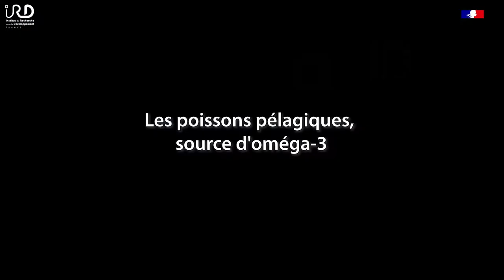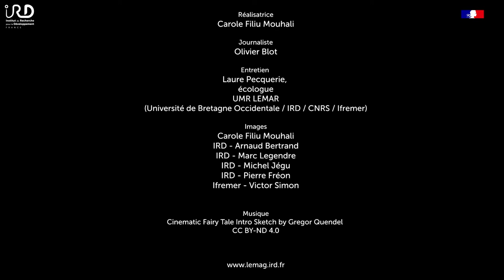Oméga-3 : du phytoplancton au biberon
Nos enfants auront-ils encore assez d’oméga-3 à longue chaine pour grandir en bonne santé ? La question est posée : le phytoplancton, qui en fournit la majeure partie à la chaine alimentaire des petits poissons pélagiques pourrait produire moins de ces acides gras avec le changement des conditions océaniques (réchauffement, acidification, pollution…). Et ces sardines, maquereaux et anchois, qui sont la première source d’oméga-3 à longue chaine pour les populations humaines – en consommation directe ou indirecte via les farines pour l’élevage – pourraient à leur tour se raréfier. Le projet OMEGA explore donc l’impact des changements de l’environnement et de la nourriture sur la dynamique des populations de petits poissons pélagiques en France mais également au Pérou, Mexique, Afrique du Sud et Sénégal, des zones de remontées d’eau, en anglais upwelling, caractérisées par une productivité biologique intense.
Réalisatrice :Carole Filiu Mouhali
Journaliste : Olivier Blot
Entretien : Laure Pecquerie, écologue, UMR LEMAR. (Université de Bretagne Occidentale / IRD / CNRS / Ifremer)
Images :
Carole Filiu Mouhali
IRD - Arnaud Bertrand
IRD - Marc Legendre
IRD - Michel Jégu
IRD - Pierre Fréon
Ifremer - Victor Simon
Musique
Cinematic Fairy Tale Intro Sketch by Gregor Quendel
Le laboratoire des sciences de l’environnement marin (LEMAR) est installé à Brest et  mène des recherches sur toutes les mers du monde. Regroupant des écologistes, des biologistes, des bio-géochimistes, des chimistes, des physiciens et des juristes de l’environnement marin, il conduit des travaux sur des thématiques tant de recherche fondamentales que porteuses d’enjeux sociétaux. Il contribue ainsi à la réalisation des Objectifs de développement durable (ODD), à la mise au point d’innovations en lien avec le monde économique, à l’appui aux politiques publiques en matière de préservation de l’environnement et à la formation dans le domaine des sciences de la mer et du littoral.